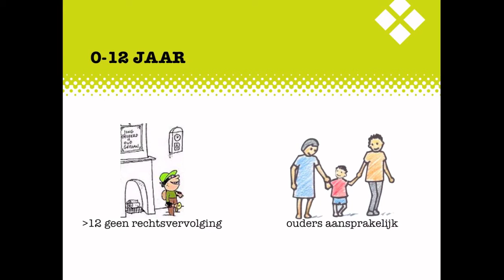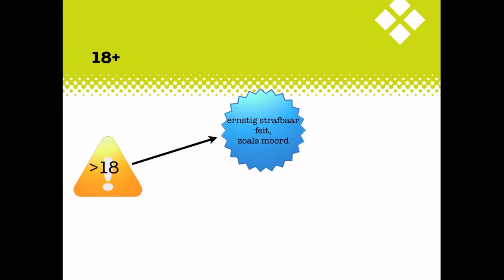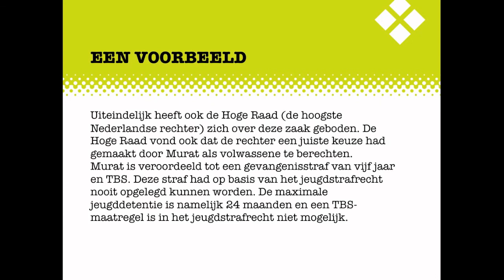MA2 Criminaliteit H5 deel II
De uitleg bij het examenkatern Criminaliteit, Hoofdstuk 5: uitgangspunten van strafrecht. Dit deel gaat in op het jeugdstrafrecht.